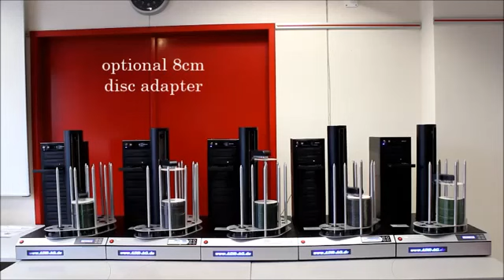ADR AG Tornado - Duplicatore automatico per CD / DVD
Qui potete vedere la copiatrice ADR Tornado (standalone). Questo prodotto è uno deu duplicatori più affidabili e durevoli sul mercato.
ADR è l'unico produttore tedesco di macchine automatiche per il confezionamento di copie e supporti.
La qualità Made in Germany è conosciuta in tutto il mondo.

Questa è solo una delle tante copiatrici di CD/DVD di ADR.